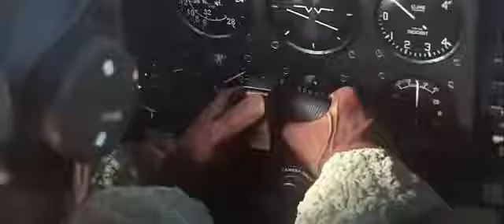Онлайн игра бесплатно